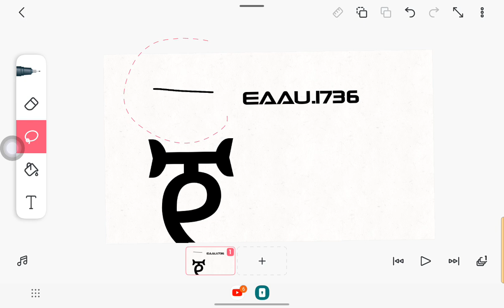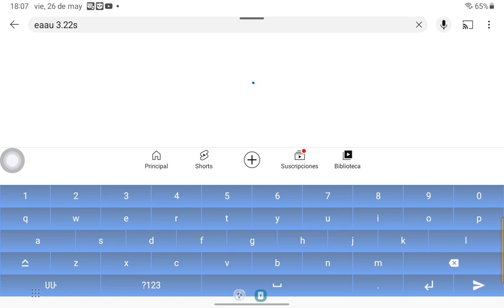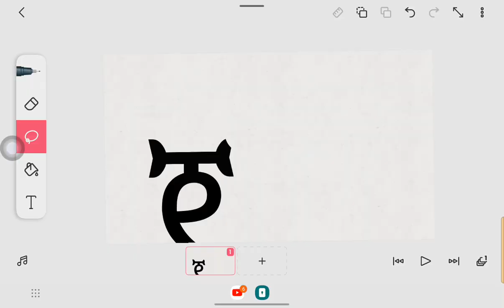ጀ but bad